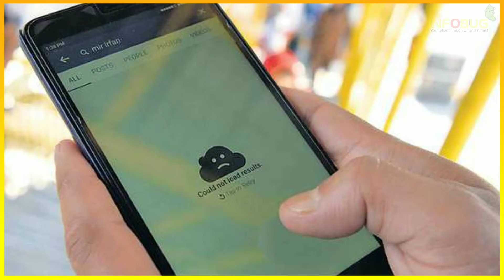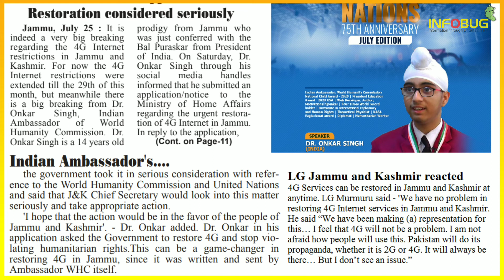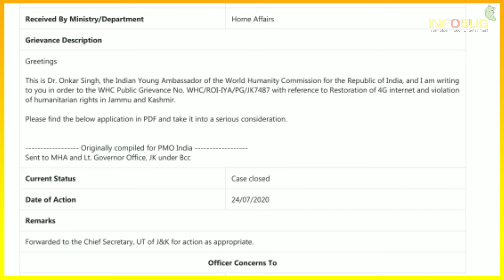application on 4G Restoration considered seriously.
infobug27july20 onkarsinghbatra IndianAmbassador's application on 4G Restoration considered seriously.
This can be a game-changer in restoring 4G in Jammu, as it was written and sent by Ambassador WHC - UnitedNations itself.